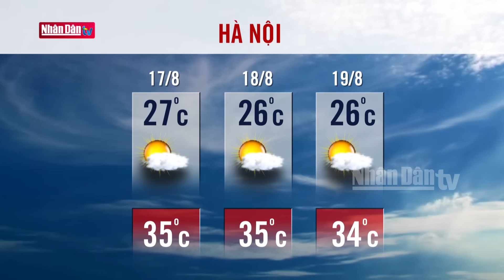Dự báo thời tiết hôm nay mới nhất ngày 17/8 | Dự báo thời tiết 3 ngày tới